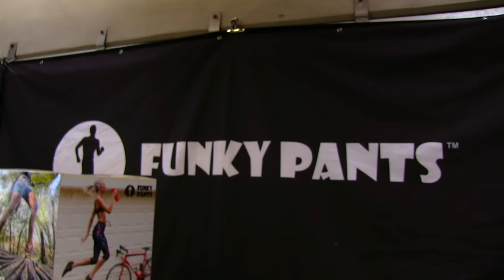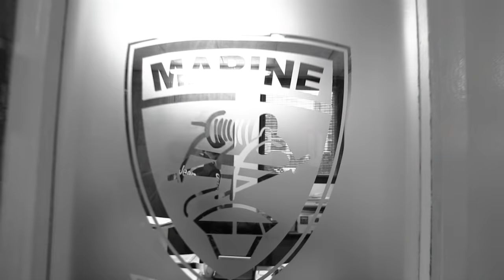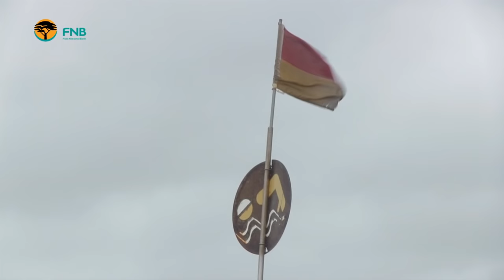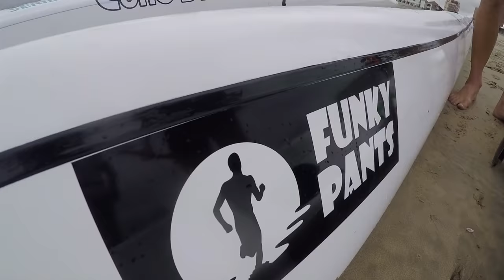FNB Surfski Series 2017 - SuperSport TV Show - Episode 1